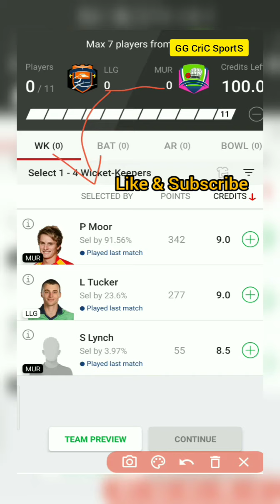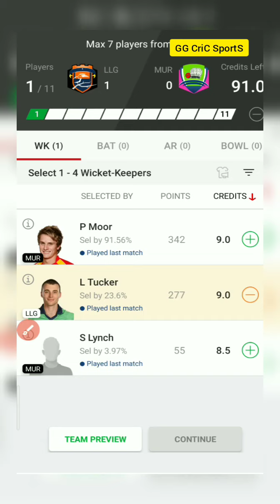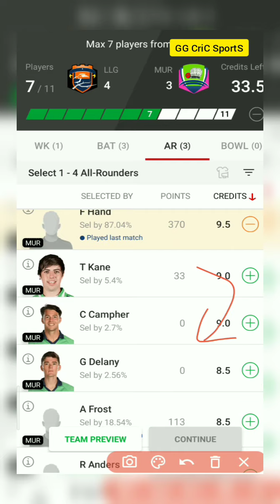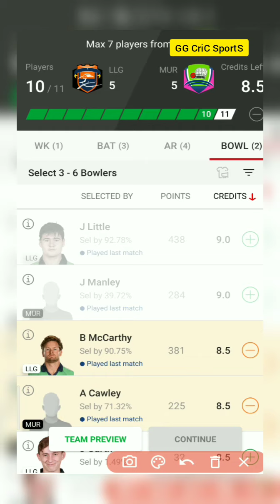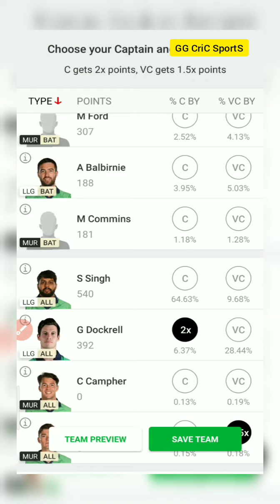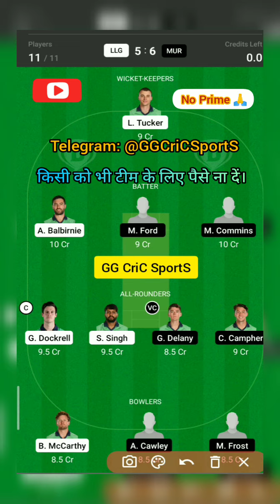LLG vs MUR Dream11 prediction । today dream11 match । Playing11 । Player's Stats । GL tips । GL Win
LLG vs MUR Dream11 prediction
LLG vs MUR Dream11 match
LLG vs MUR T20
LLG vs MUR

Dream11 Prediction

Today dream11 match llg vs mur

all of above information is based on my understanding ,experience and knowledge । please make your own decision.

❤️❤️❤️❤️❤️❤️❤️❤️❤️❤️Jai Hind